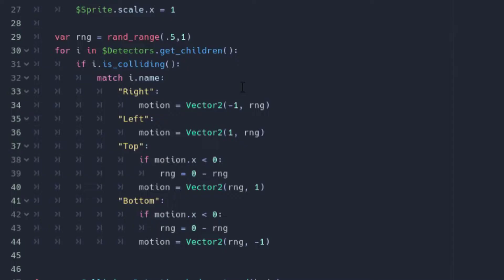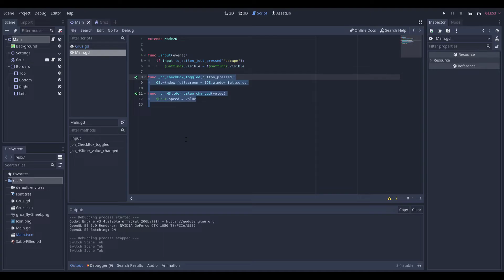I programmed a never-ending Gruz Mother DVD Screensaver. And you can download it.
Yea, you heard that right. I used the game engine Godot to create this work of art, download it for yourself and see god.